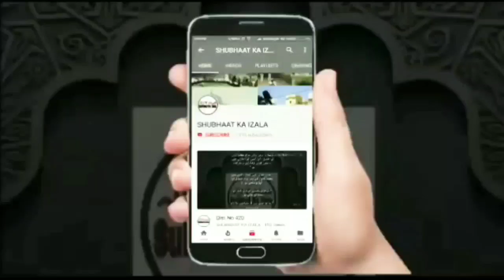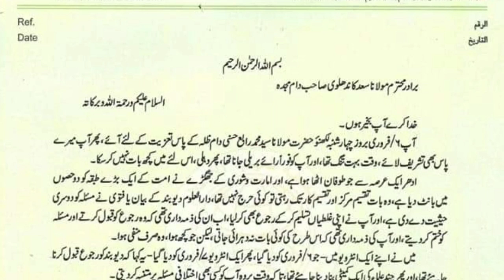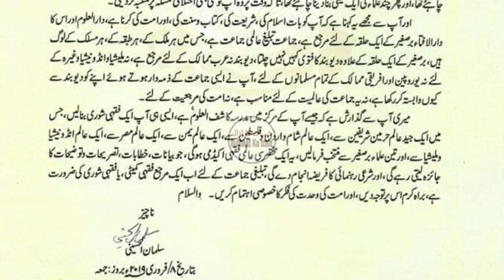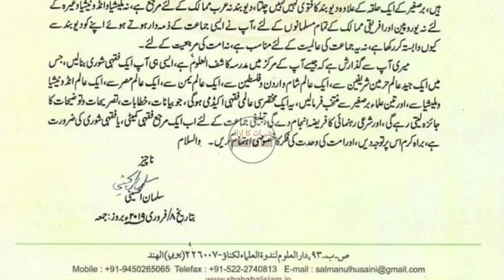Moulana Salmaan Husaini Nadwi Sb Ka Hazrat Ji Maulana Sa'ad Sb D.B Ki khidmat me Ek Aham Tajweez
Hazrat Maulana Salman Hussain Nadwi Damat'Barkatuh Ka khat Aalami Ameer Hazrat Ji Maulana Sa'ad Kandhlavi Damat Barkatuh Ko aur unke khidmat me Ek Aham tajweez

حضرت مولانا سلمان حسینی الندوی دامت برکاتہم کا خط عالمی حضرت جی مولانا سعد کاندھلوی دامت برکاتہم کو اور انکے خدمت میں ایک اہم تجویز

Hazrat Maulana Salman Hussain Nadwi Damat'Barkatuh letter to World Ameer Hazrat Ji Maulana Sa'ad Kandhlavi Damat Barkatuh